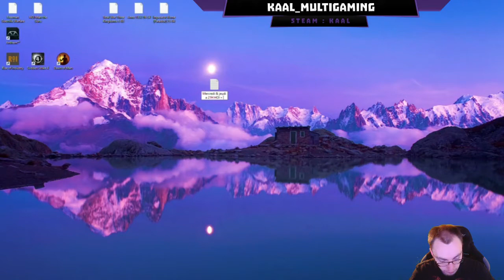Hearts of Iron IV !! Vive la France Démocratique + Man the Guns (épisode 1) !!